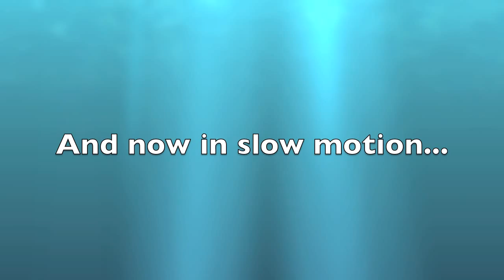Baby Puffer fish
A baby puffer fish caught and released